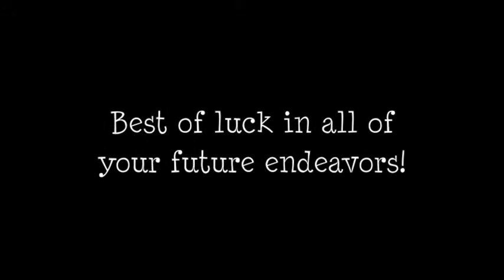Dale's Graduation Video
Slideshow made for a college graduation.